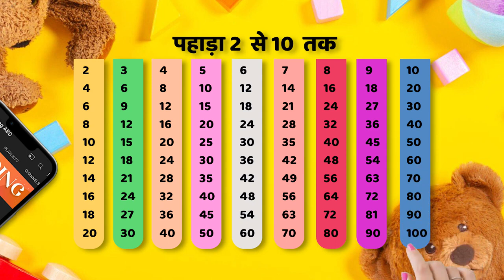Pahada 2 Se 10 Tak। 2 Ka Pahada (पहाड़ा 2 से 10 तक हिंदी में) | Pahada Hindi Mein | Part 58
• 1 to 100 Counting Learning